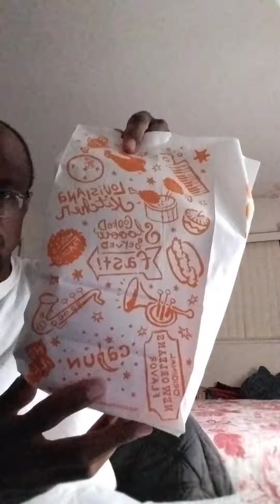Hybrid meal : Funny Dinner the first time I eat Ghost pepper Chicken with a Jalapeno Burger